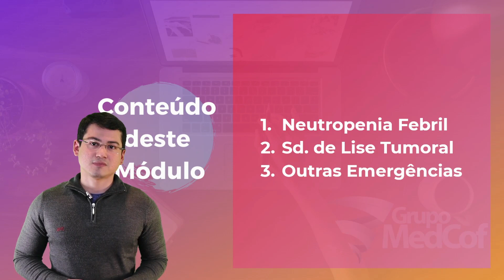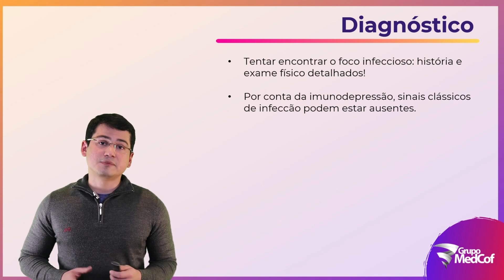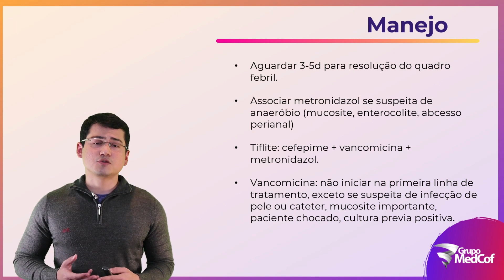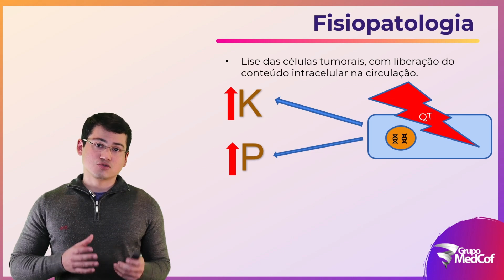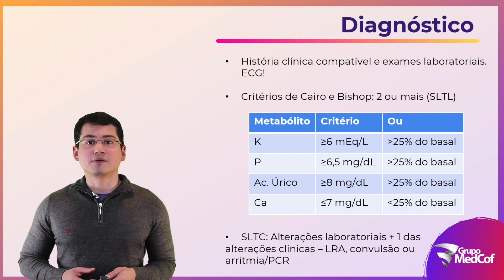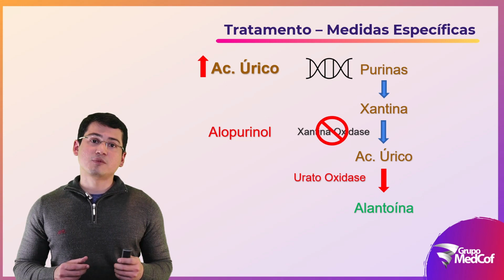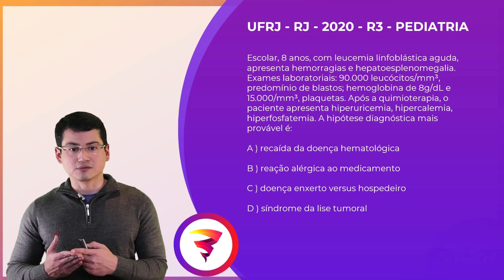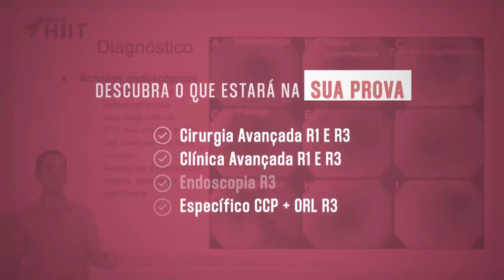SEMANA HIIT R+ PEDIATRIA - Aula 03: Emergências Oncológicas